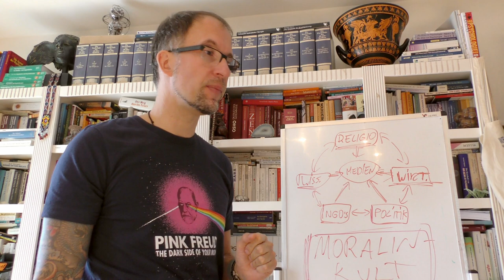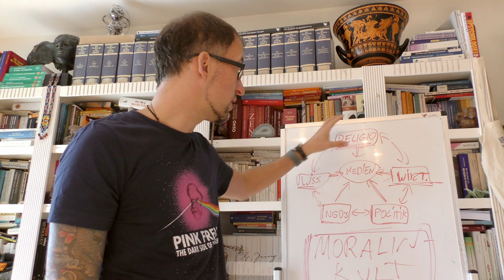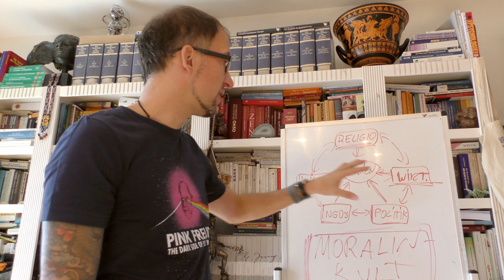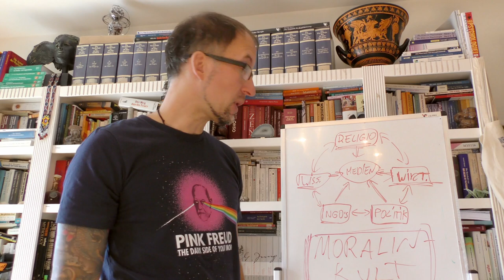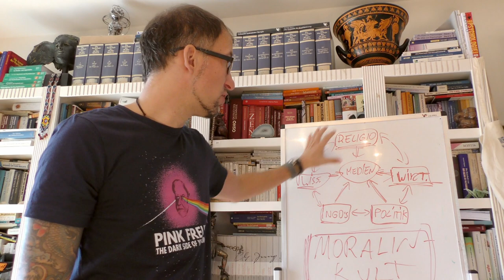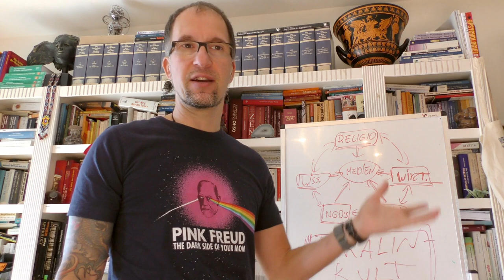Institutionelle Hypnose | Der verordnete "Moralin-Kult" - hypnotisch-suggestive Manipulation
Mein Konzept der De-Hypnose, welches ich vor gut 15 Jahren begründet habe und das immer noch Teil der Intensivausbildung "Hypnose" bei mir ist, hat viele der Dynamiken in diesem Jahr lange vorweg genommen - auch wenn es immer wieder KursteilnehmerInnen gegeben hat, die das anders gesehen haben. 2020 hat vermutlich auch diese Menschen eines Besseren belehrt. Einer der darin enthaltenen Aspekte war - in Bezug auf Werner J. Meinholds Hypnose-Standardwerk - der Aspekt der "Institutionellen Hypnose", oder besser "Massenhypnose/ Kollektivhypnose". Diese wird, wie bereits in dem Video zur Hypermoral beschrieben, dieser Tage v.a. über einen "Moralin-Kult" verordnet. Das Video geht auf das ergänzte Modell von Meinhold ein und regt zur anschließenden eigenverantwortlichen phänomenologischen Betrachtung an.

JÖRG FUHRMANN´S HINTERGRUND
Jörg Fuhrmann ist Transpersonaler Therapeut/ Supervisor (EUROTAS), Körper-Gestalttherapeut (EAP), Hypnotherapeut/ Instructor (CI, NGH™) (Dr. Richard Harte), Holotropic-Breathwork-Facilitator® (Prof. Stanislav Grof), TRE®-Provider (Dr. David Berceli) & seit 20 Jahren vielseitig humanistisch-transpersonal international bei führenden Vertretern der jew. Therapieansätze geschult u.a. in PITT® (Prof. Luise Reddemann), iEMDR, Vagus-Aktivierung (Stanley Rosenberg), Safe-Sound-Protocol (SSP-Practitioner) (Prof. Stephen Porges), Somatic-Experiencing® (i.A.) (Dr. Peter A. Levine), SOMA-Embodiment® (i.A.) (Dr. Sonia Gomes), NARM (i.A.), Tuning Board™ (Dr. Darrell Sanchez), Tuning-Fork (Dr. John Beaulieu), Paar- & Sexualberatung (Dr. Gunther Schmidt), Systemische Aufstellung (IADR), Systemisch-Lösungsorientierter Kurzzeittherapie (Dr. Giorgio Nardone), Internal Family-System (Prof. Tom Holmes), Psychodrama, PROFILcoaching®, SAT 1-4® (Dr. Claudio Naranjo), NLP-Master (IN/ DVNLP), schamanischen Heilweisen (u.a. Nepal), Mystik & Kontemplation (u.a. Willigis Jäger)/ Vipassana/ Pranayama, Breatheology® sowie der Wim-Hof-Methode. Gründer des freiraum-Institut (seit 2005). Kunsthandwerkliche Projekte 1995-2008. Lehrbeauftragter an mehreren Hochschulen in Deutschland von 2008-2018. Dozent am Beneditkushof, IAK, Zist und als Inhouse-Trainer für Teams. Speaker auf internationalen Fachkongressen (u.a. bei der UNESCO, WHO, CICA, ITC, BGAG, Speakers Excellence) in Deutschland, Schweiz, Italien, Tschechien, USA, Indien, Russland, Rumänien, Niederlande, Frankreich.